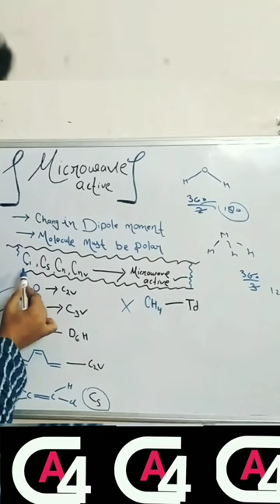short trick to determine Microwave Active Compound